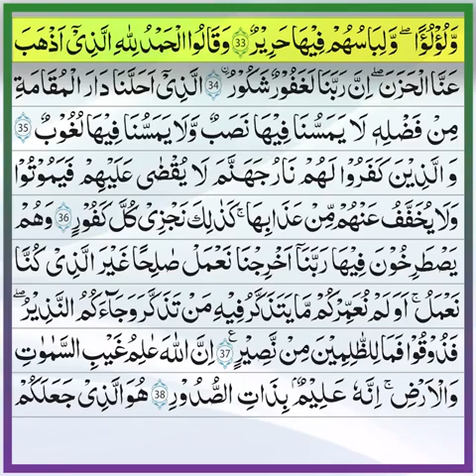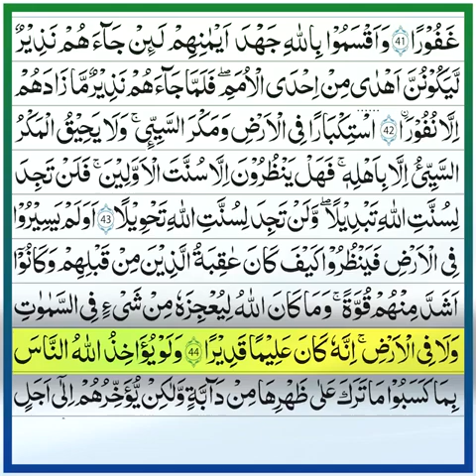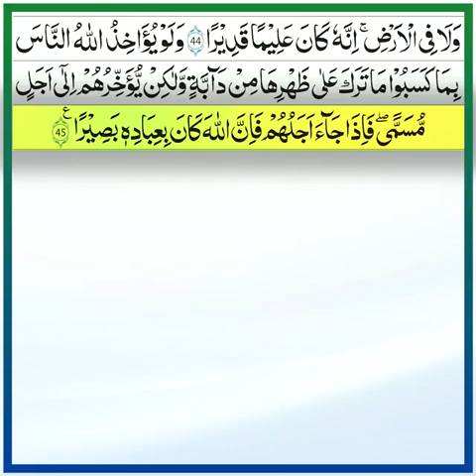Surah Fatir (The Originator) - Heart-soothing Quran recitation with HD Highlight Arabic Text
quran recitation
zikir
alquran
yaseen
yasin
surah kahf
surah waqiah
surah baqarah
ayat kursi
al mulk
al rahman surah
surah yasin
surah al rahman
pengantar tidur
bacaan quran
al baqarah
mulk surah
surah rehman
azan
surah muzammil
surah rahman
murotal
alkahfi
almulk
zikir pagi
dzikir pagi
murottal
amalan
doa
sholawat
lafadz doa